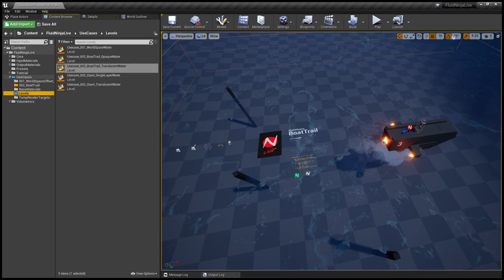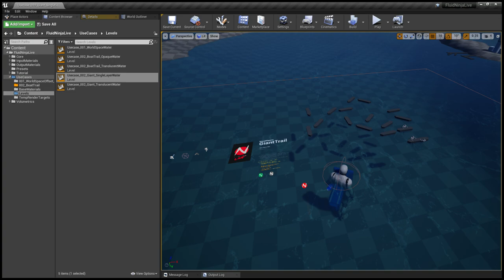FluidNinja LIVE - UseCase 2 QUICKRUN - Trails in Opaque and Translucent Water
USECASE 002 demonstrates Heavy Boat Trails, Jet thrusters and Giant, pushing around small boats. We are testing Opaque-Reflective, Translucent-Reflective (UE 4.23) and SingleLayerWater (UE 4.26) shaders. The integration of ninja fluidsim with native UE 4.26 water bodies (lake, river, sea) will be introduced via UseCase 003, standalone package (mid.august).

LIVE 1.5.26.2: UseCase 002 package has been released together with a minor system update: a single node has been updated in NinjaLiveComponent BP /MODULE052 /MultiObjectVelocity /VelocityHandlerForTracedObjects
Why? --- a legacy feature had to be removed to properly calculate the velocity of individually tracked points (when WorldSpace is used). See BP comments for more info.

Soundtrack: Cube - Blipblop Memories (Artotaku Remix)